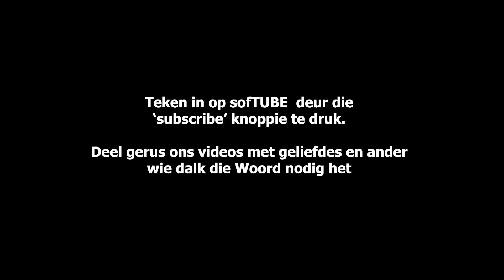Beplan My Trip | Riaan Nortje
As jy op 'n reis gaan, doen jy beplanning.  Tog is daar altyd iets wat opduik, Riaan Nortje deel met die kyker oor beplanning, terugslae en hoe om in jou geestelike lewe daaruit baat te vind.